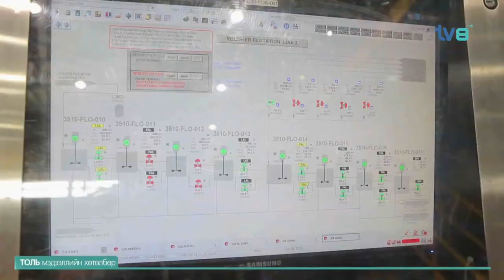Асуулгад хариу өгөөгүй тул Үндсэн хуулийн цэцэд хандана